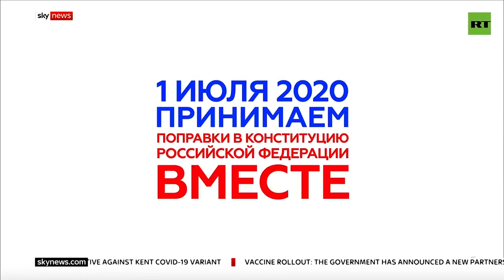Russia's opposition leader hits out in new court appearance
Russian opposition leader Alexei Navalny has appeared in court again, this time accused of defaming a Russian war veteran.

He said the the charges were trumped up.

He has already been jailed for three-and-a-half years over allegations he violated the conditions of a suspended sentence he received in 2014 for alleged money laundering.

and download our apps